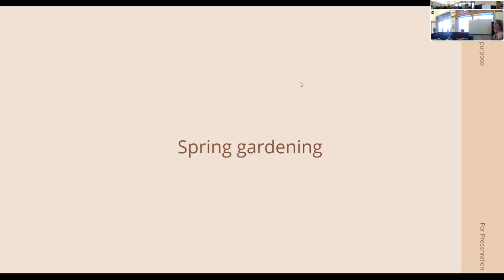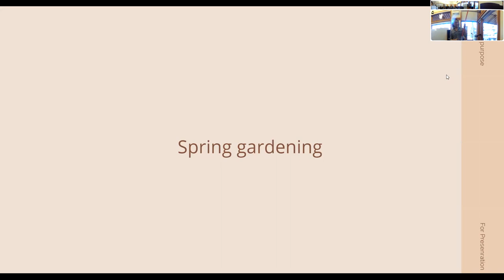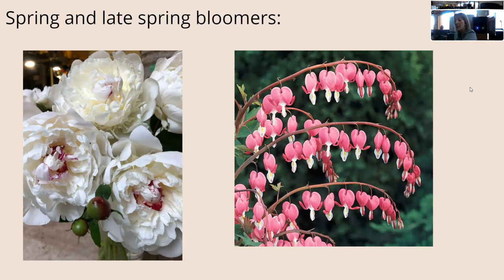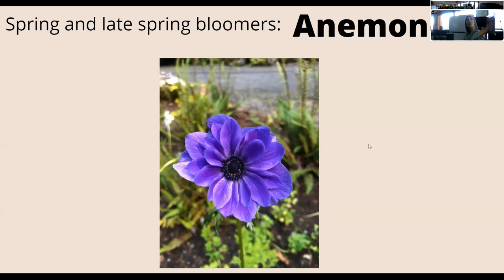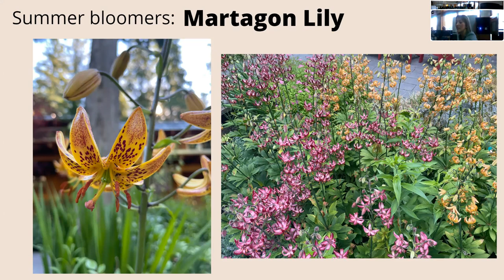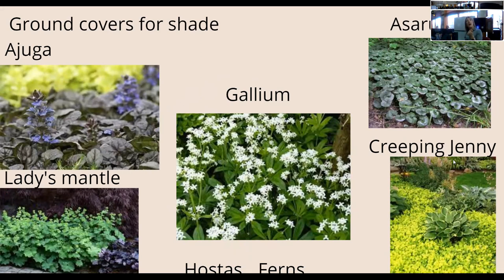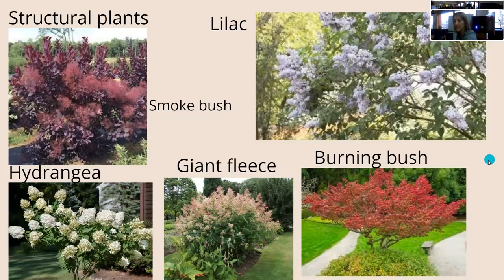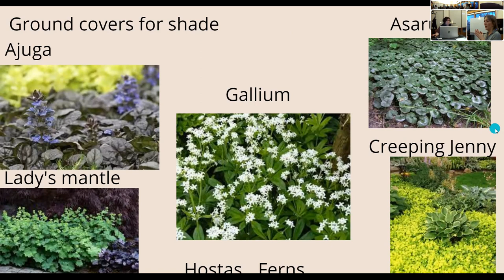Landscape Gardening with Claire Goss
We hosted Claire Goss, Horticulturalist from the Brew Creek Centre, for a conversation about Landscape Gardening in Whistler. This program was recorded at Whistler Public Library on Tuesday, April 5, 2022.